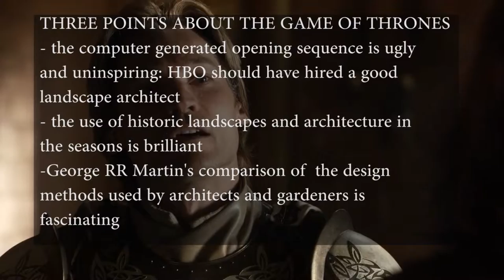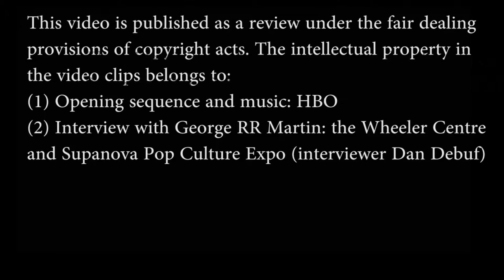Game of Thrones landscape architecture and design methods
THREE POINTS ABOUT THE GAME OF THRONES
- the computer generated opening sequence is ugly
and uninspiring: HBO should have hired a good
landscape architect
- the use of historic landscapes and architecture in
the seasons is brilliant
- George RR Martin's comparison of  the design
methods used by architects and gardeners is
fascinating

This video is published as a review under the fair dealing
provisions of copyright acts. The intellectual property in
(1) Opening sequence and music: HBO
(2) Interview with George RR Martin: the Wheeler Centre
and Supanova Pop Culture Expo (interviewer Dan Debuf)